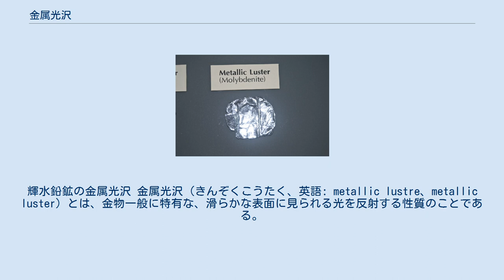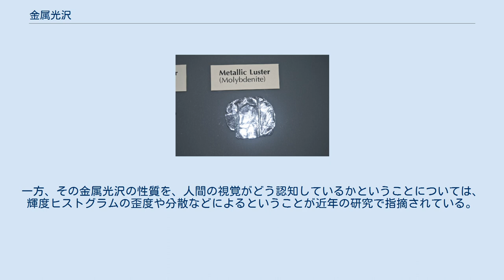金属光沢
輝水鉛鉱の金属光沢 金属光沢（きんぞくこうたく、英語: metallic lustre、metallic luster）とは、金物一般に特有な、滑らかな表面に見られる光を反射する性質のことである。
 金属の場合、金属光沢は金属内部の自由電子と外部から入射した光子とが相互作用して発生する。
金属はその種類・構造により、自由電子群は固有のエネルギー準位バンドを有する。
したがって、金属光沢の色は自由電子エネルギー準位の構成を反映したものになっている。
 金属以外にも金属光沢に似た光沢を持つものがある。
たとえば、有機金属は非局在化した電子を有するが、これは自由電子に近い状態で電気伝導度や金属光沢を示す。
 一方、クジャクの羽やタマムシの翅の色は金属光沢に幾分似ている点があるが、原理は全く異なる。
これらの構造色は光の波長よりも微細な繰り返し構造に光が反射し干渉して発生している。
 例えば銀色はウェブカラーとしては#C0C0C0が定義されているように色としては明るい灰色だが、強い指向性のある金属光沢を持っていることで銀色だと識別できるとされている。
一方、その金属光沢の性質を、人間の視覚がどう認知しているかということについては、輝度ヒストグラムの歪度や分散などによるということが近年の研究で指摘されている。